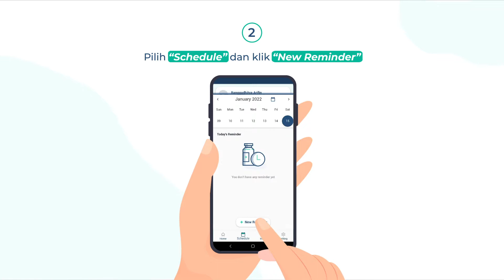Tutorial Catat Jadwal Vaksin di Aplikasi Carevo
Kamu sudah terima vaksin booster covid belum?
Kalau belum, supaya gak lupa kamu bisa pasang pengingat jadwal vaksin kamu di Aplikasi Carevo.

Selain jadwal vaksin, kamu juga bisa pasang pengingat untuk janji medis dan juga jadwal minum obat lho.

Yuk download Carevo sekarang.